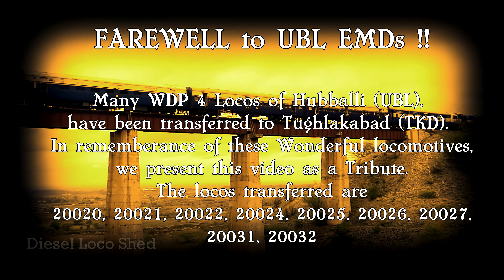BYE BYE HUBLI EMD Diesels !! WDP 4 Transferred to Tughlakabad TKD | Indian Railways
Eight WDP 4 Class Locomotives are being transferred from Diesel Loco Shed, Hubballi (UBL), to Diesel Loco Shed, Tughlakabad (TKD). We present a Video tribute to these Iron horses who have served SWR till now. We feel sad to see them go.

Watch this Video in ULTRA HIGH DEFINITION 4K, presented to you by DIESEL LOCO SHED.